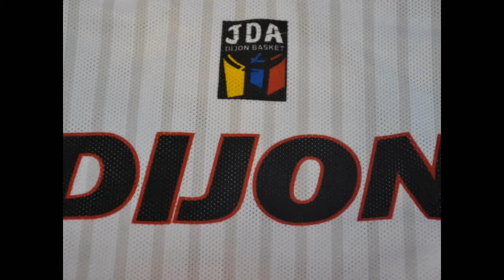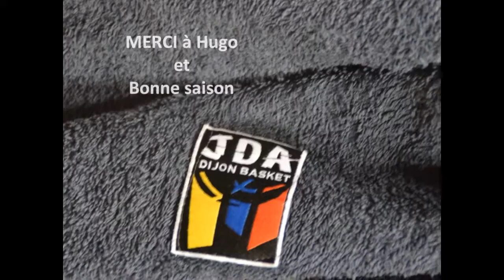ZOOM SUR...Hugo CLuysen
Deuxième opus de la présentation des garçons du Centre de Formation de la JDA...
Découvrez nos joueurs régulièrement  et de manière décalée...
Qui sera le prochain???